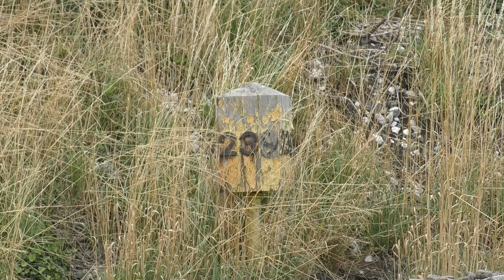45596 Bahamas slogs up Rattery Bank and roars away from Hemerdon Bank The Royal Duchy - 01/08/2021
With many LMS locomotives tackled and fought the South Devon Banks with great success, one class of engine that hasn't visited the likes of Rattery and Hemerdon in preservation, and that engine is an LMS Jubilee. But that all changed on the 1st of August 2021, when 45596 Bahamas worked The Royal Duchy on what is the first Jubilee to tackle the South Devon Banks in preservation. It was an occasion I couldn't miss. The weather was pretty decent with a miserable morning turned into a nice afternoon.

My first shot was at Beambridge on the climb to Whiteball Tunnel. I arrived in good time, but unfortunately on the way down and most of the time I was there it was miserable and rainy, miraculously the rain stopped just as the engine approached. Unfortunately, as you can hear, the audio played up a bit, but she still sounded amazing. The engine can be seen gliding along the sweeping bends on the 1 in 80 climb to the tunnel and sounded very nice and made a statement on what was to follow or perhaps should have been.

Afterwards, I just made it to Tiglry on Rattery Bank. I just made it to my spot or be it not in my first choice it was still decent for a rush shot, however, the engine was brought to a stand at the bottom of Rattery Bank and the engine had to slog up the steep Rattery Bank which as steep as 1 in 46. The engine can be heard tackling the final stages of the long climb out of Totnes and can be seen slogging past Tigley sounding nice despite the slow and dramatic run.
My final shot was taken at Hemerdon Sidings just after the summit of Hemerdon Bank. I arrived early, which is just as well as the location was busier than I thought. With an hour to go, the first bunch of people turned up before numerous cars turned up. Happily, the locals seemed in a good mood and were very nice company whilst waiting for the engine. Unfortunately, the sun was out which made the shot a bit more challenging. The engine can be heard slogging up Hemerdon Bank in the distance as it approaches the summit and after reaching she whistled at the onlookers on the bridge before accelerating away towards Totnes. The engine shut off slightly which was a bit disappointed, but she did very well up Hmeerdon considering she had 9 coaches in tow.

Another first in preservation under her belt. Let's hope that Bahamas carries on with her runs down South as she's making quite a name for herself. A huge shoutout to the Bahamas Locomotive Society and the support crew of Bahamas for looking after the locomotive and keeping her in immaculate condition, and the crew who were in charge of her yesterday for keeping a cool head under so much pressure.